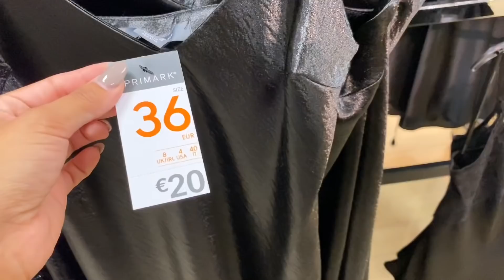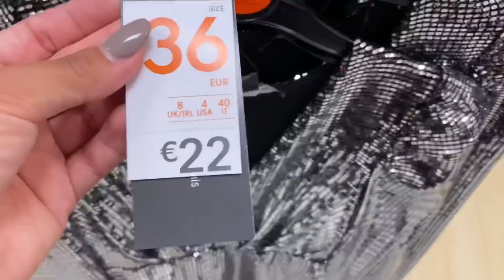PRIMARK! ROPA FIESTAS DICIEMBRE 2019 || Stephievlog